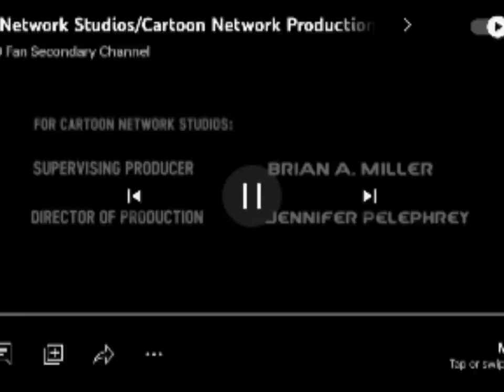Cartoon Network Studios Cartoon Network 2002